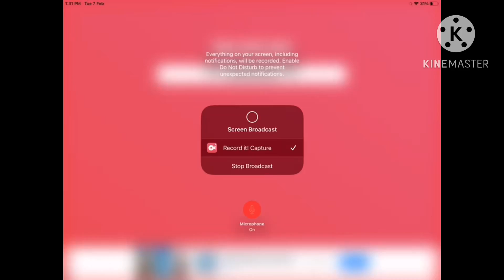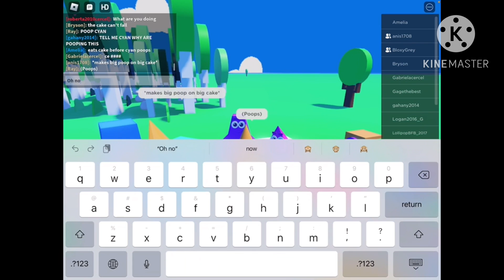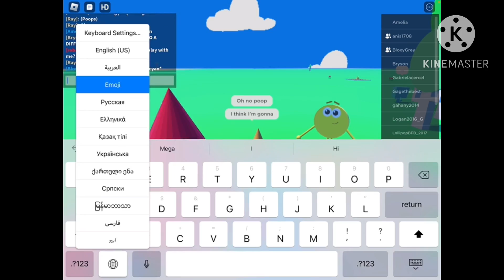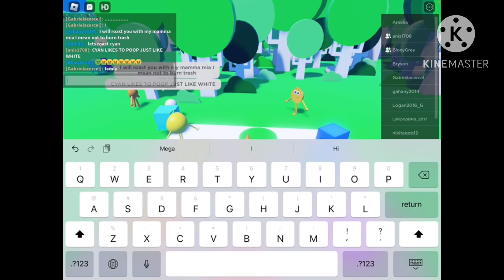Colourblocks Roblox: Orange’s Birthday